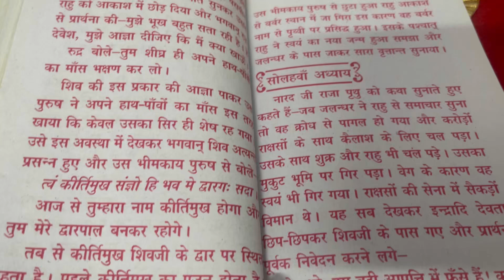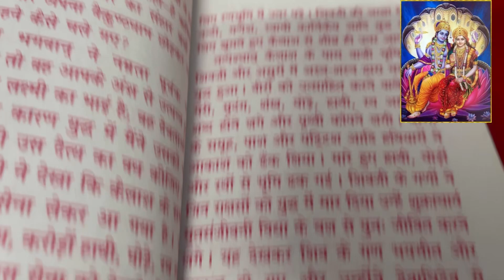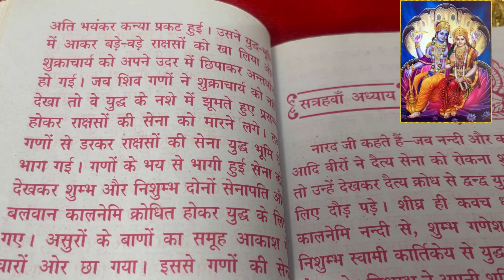कार्तिक मासअध्याय 16महात्म्य कथा